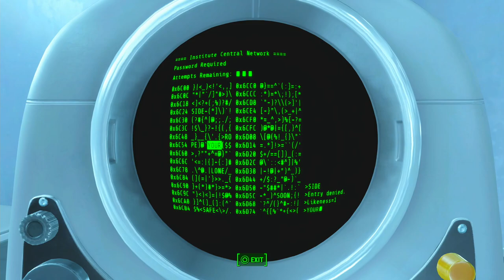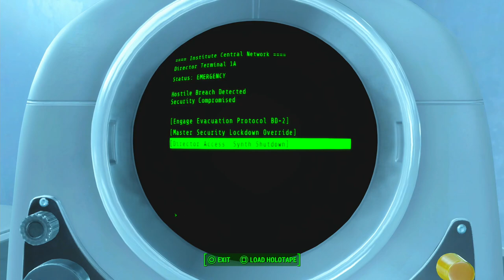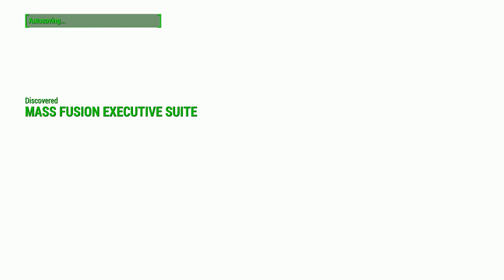FALLOUT 4 WITH MODS | PS5 WALKTHROUGH | PART 17 | THE NUCLEAR OPTION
FALLOUT 4 WITH MODS Gameplay Walkthrough Part 17 includes the quests...

The Nuclear Option

This no commentary HD walkthrough for FALLOUT 4 WITH MODS available on PC PlayStation 5 Xbox Series X|S will include the Full Game Main Campaign Story Missions Side Missions Collectibles Cutscenes Gameplay and Ending.